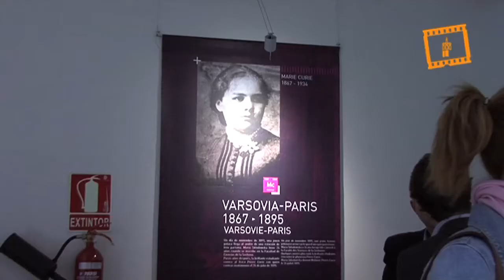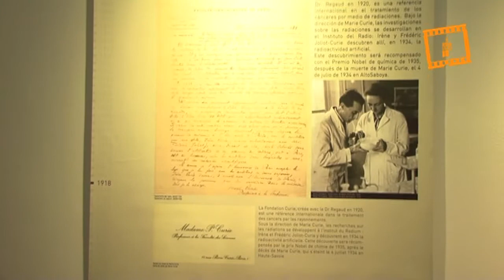Exposición sobre Marie Curie en la UCV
Exposición sobre Marie Curie en la UCV, Servicio Audiovisual Diocesano